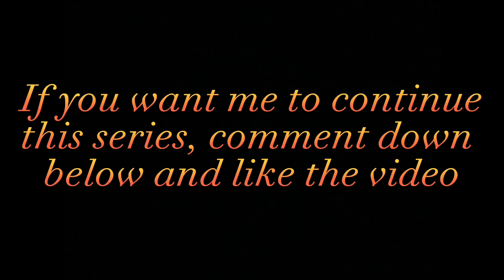Clan’s Recaps: Summerslam 2023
All copyright goes to WWE